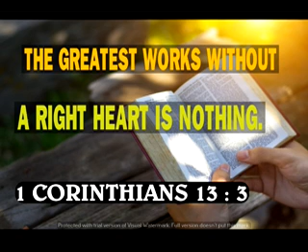1 CORINTHIANS 13 : 3. GOOD WORKS WITHOUT CHARITY IS AS NOTHING.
Though I bestow all my goods to feed the poor, and though I give my body to be burned, and have not charity, it profiteth me nothing. works without grace is as nothing.